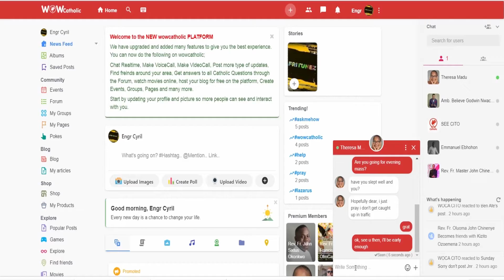Nothing is new under the sun | Epiphany Series 3 | Fada Oluoma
Do not kill yourself over trends and things in vogue for nothing is new under the sun.